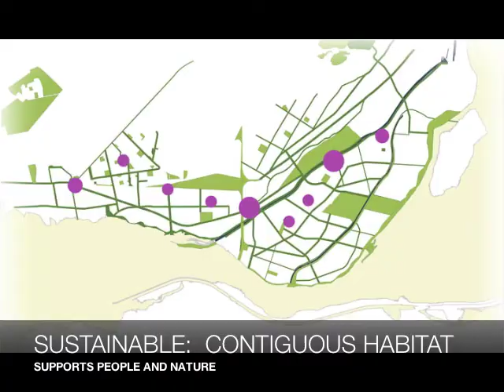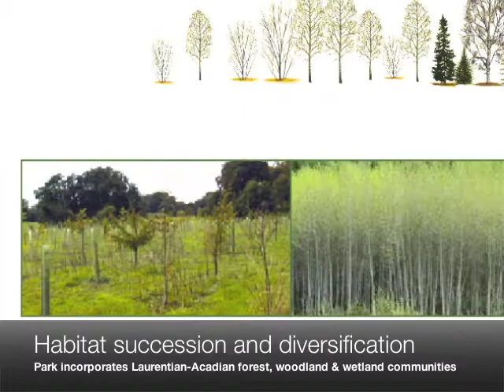ReHabitat Montreal FINAL.mov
NCSU LAR Team Oui 5 video entry for the MTL-YUL competition and studio effort.